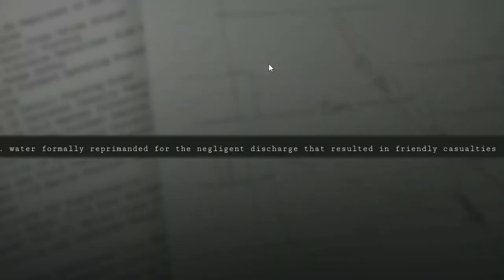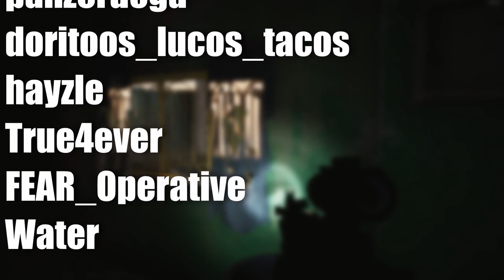Six Days in Fallujah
OS: Windows 10 (64-bit)
Processor: Intel i5 7th generation or AMD Ryzen 5-2600
Memory: 8 GB RAM
Graphics: Nvidia GTX 970 or AMD Radeon R9 390 / AMD 580
Storage: 22 GB available space